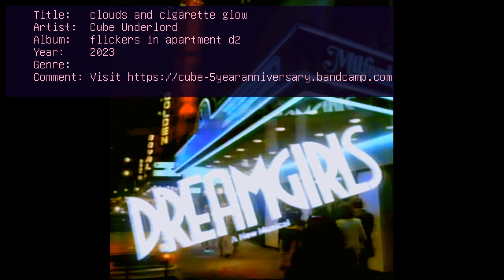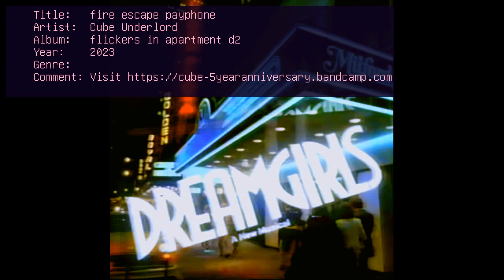Cube Underlord - flickers in apartment d2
00:00  our temporary time
03:04  sunny billboard backdrop
07:10  concrete taxi ride
09:43  agoraphobic paint peeling
13:07  neighboring stories
18:11  clouds and cigarette glow
21:25  rooftop blossoms
23:56  leaning brick moon
27:59  fire escape payphone
30:04  this is my ninth life
34:17  awake for daybreak